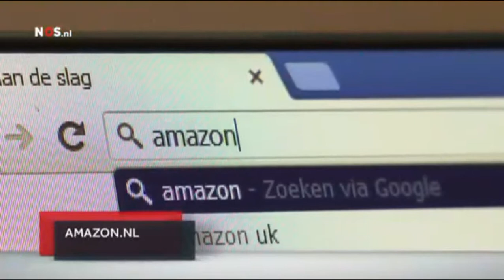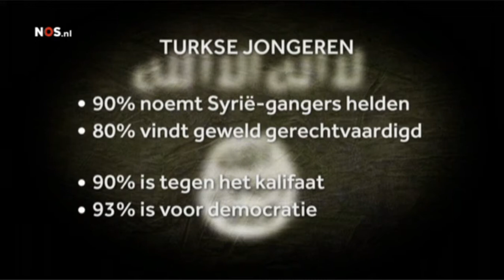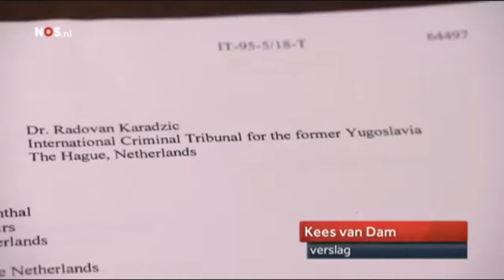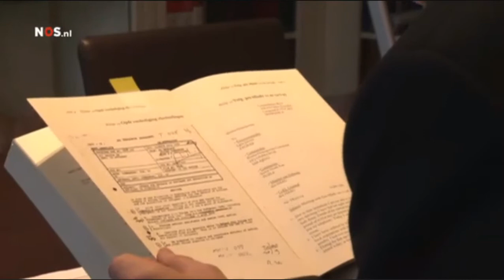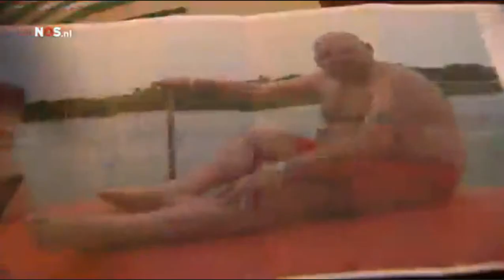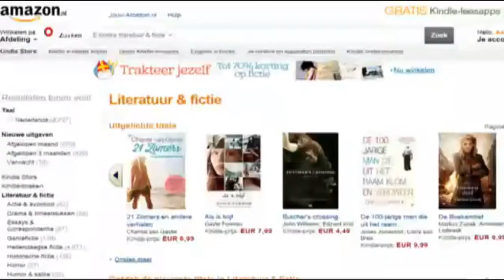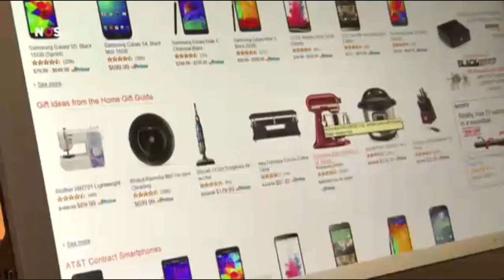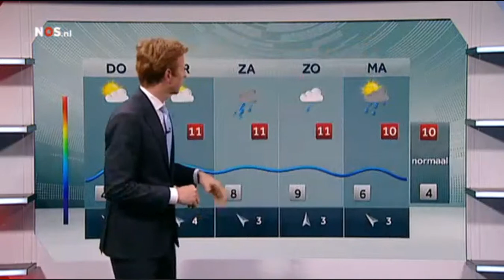NOS 8uurJournaal 12 11 2014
News Netherlands november -12-2014